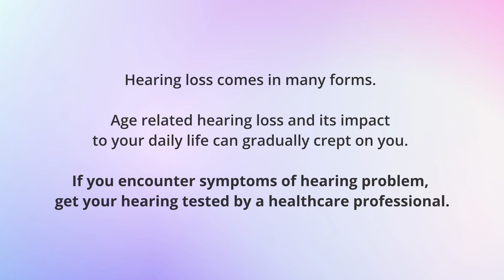Age related hearing loss and its impact to your love ones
Hearing loss can negatively impact one’s daily life, relationships and work. Hearing loss comes in many forms. Age-related hearing loss and its impact on your everyday life can gradually creep on you. If you encounter symptoms of hearing problems, get your hearing tested.